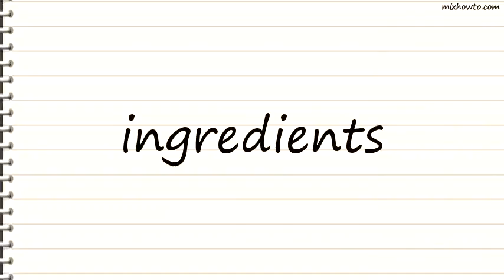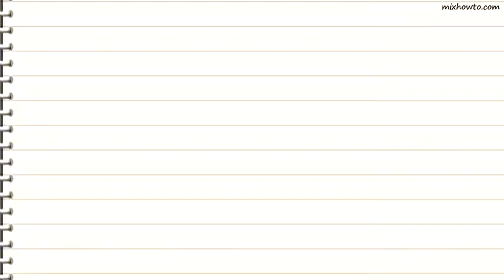Recipe Cosmo Jello Shots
INGREDIENTS:
●3 ounces cranberry gelatin
●1 cup boiling water
●cup cold water
●cup orange-infused vodka , I like to use Absolut Mandarin